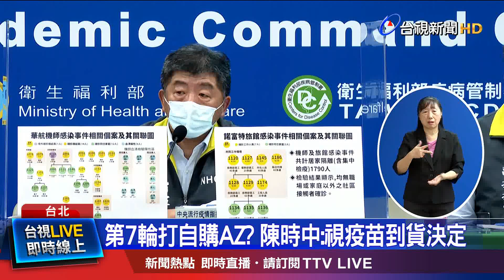第6輪開打高端疫苗 封緘量遠不及預約量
台灣在國際購買的新冠疫苗，到貨延遲，得由國產高端疫苗，補上缺口，提供第六輪施打。不過目前有超過，登記有意願打 高端疫苗，但高端現在只有，完成檢驗封緘，有民眾質疑，難道就連國產疫苗 也不夠打嗎? 對此，表示，目前登記有意願打高端的民眾，還需要再扣掉近日會打莫德納疫苗的人，所以最後大約會剩下90多萬人，而高端疫苗封緘數量，也會再提升，到時候起碼會以60萬劑疫苗作為施打的數量，而理想狀況會有80萬劑。另外，第七輪的疫苗接種，AZ可能性相對高！